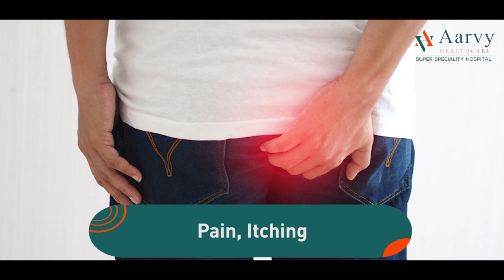Piles Fissure और Fistula क्या होते हैं | Piles, Fissure, Fistula Mein Kya Antar Hai | Dr. Vikram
In this informative video, we will demystify three common but often misunderstood medical conditions - Piles (Hemorrhoids), Anal Fissures, and Anal Fistulas. We'll explore what they are, and what causes them, and discuss the various treatment options available for relief.

We'll begin by defining what piles are and explaining the different types. We'll discuss the common causes, which can include straining during bowel movements, chronic constipation, or pregnancy. Understanding the symptoms is crucial for early diagnosis. We'll cover the signs of piles, such as rectal bleeding, pain, itching, and the feeling of a lump in the anal region.

We'll define anal fissures and explain how they differ from piles. Explore the causes, which often include passing hard or large stools, and how they can lead to intense pain and discomfort. Discover the various treatment approaches, including dietary changes, topical medications, and surgical interventions like lateral internal sphincterotomy.

We'll define anal fistulas and explain how they form, often as a result of an untreated or recurring anal abscess. Learn about the potential complications associated with fistulas. Understand the surgical options, like fistulotomy or seton placement, and how they can effectively treat this condition

This video is a valuable resource for anyone seeking to understand these common anal conditions and the available treatment options. Thank you for joining us on this journey to demystify these medical issues and promote better health!

Aarvy Healthcare, Sector-90, Gurugram, Haryana.